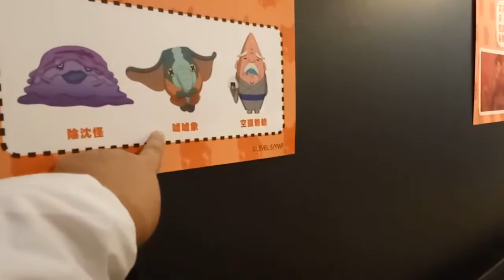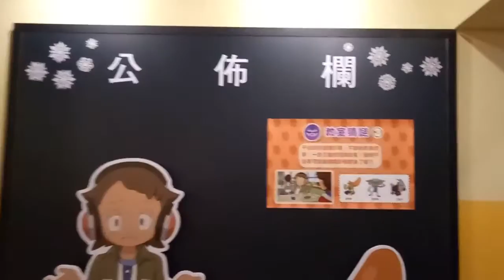kids playground ~indoor outdoor -孩子們的遊樂場〜子供たちの遊び場〜-어린이 놀이터 ~妖怪手錶 ~ otoro